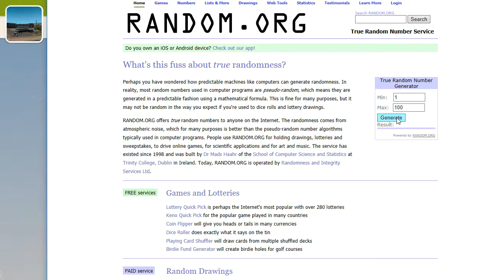Business Tour; Learning the Basics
In this video, I play a game called Business Tour, and I learn the basics THE ENDING IS AWESOME PLEASE WATCH 'TIL THE END!